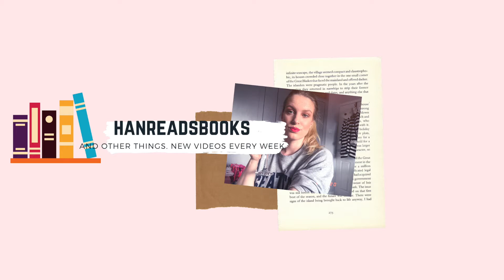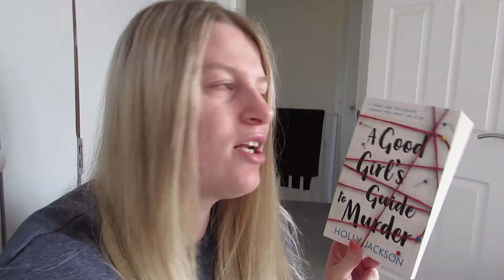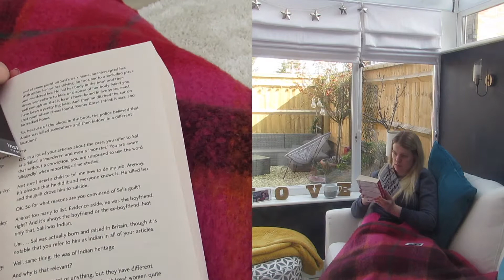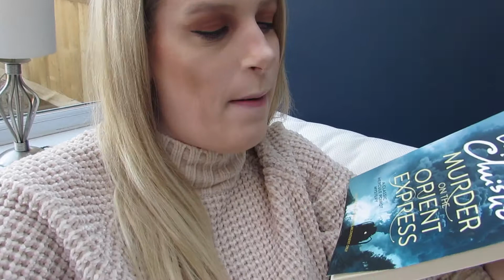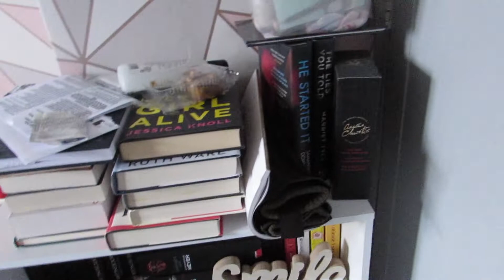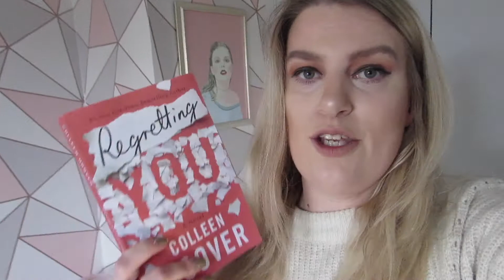Weekly reading vlog , book unboxing and wine and reading. Finished tbr!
Hey! thank you so much for clicking this video , welcome to my bookish corner on the internet.

Books mentioned in this video :
A good girls guide to murder by Holly Jackson
Verity by Coleen Hoover
Murder on the orient express by Agatha Christie
After I do by Taylor Jenkins reid